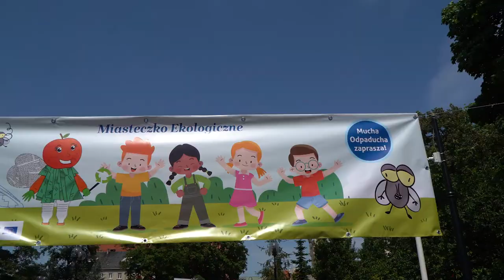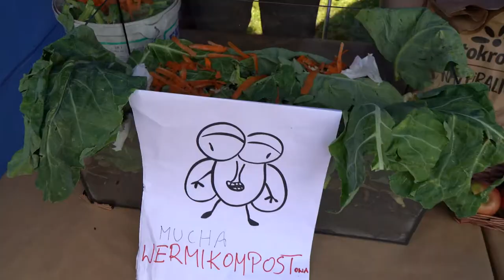Ekopiknik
Miasteczko Ekologiczne tętni życiem, można przyjść wymienić makulaturę na bilety do Zoo, albo elektroodpady na sadzonki roślin. Dla młodszych, chociaż oczywiście nie tylko jest wiele atrakcji. To co można robić, oraz jak się bawią opowiedzą wam najmłodsi.